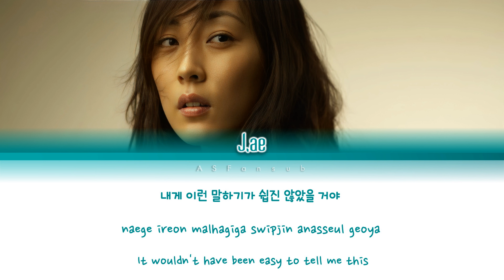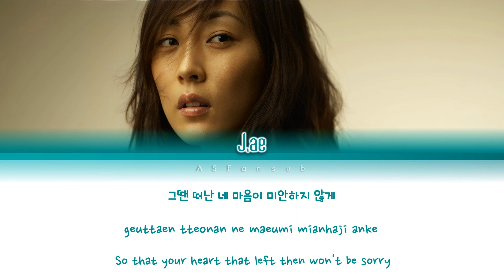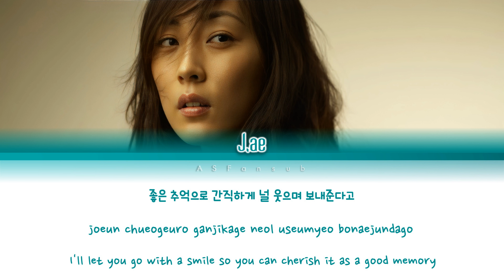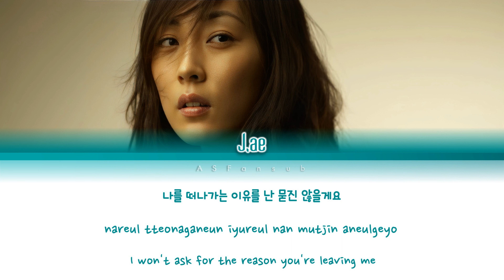J.ae (제이) - Like Yesterday (어제처럼) Color Coded Lyrics [Han/Rom/Eng] (가사)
All Rights Administered by Recording Industry Association of Korea

- Artist : J.ae (제이)
- Song : Like Yesterday (어제어럼)
- Album : In Love
- Track : 4
- Released on : 00.04.21